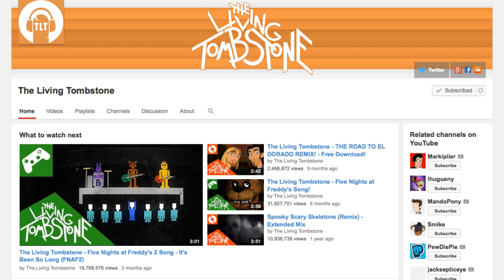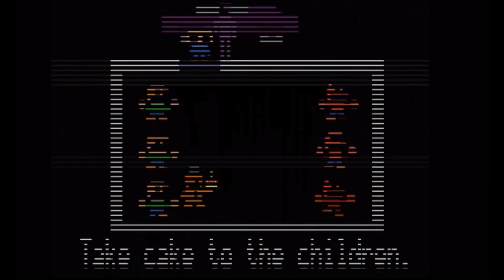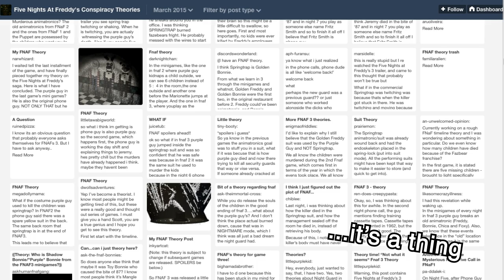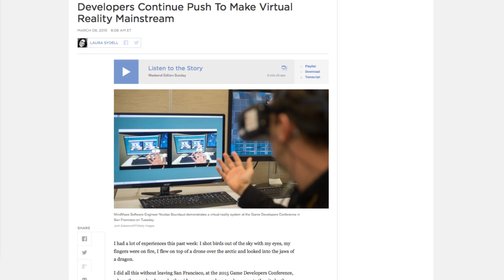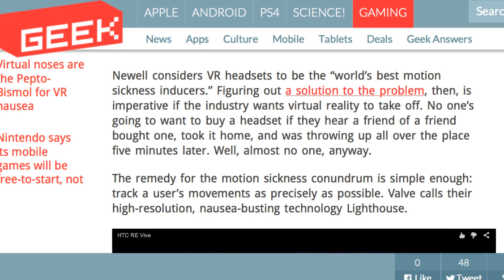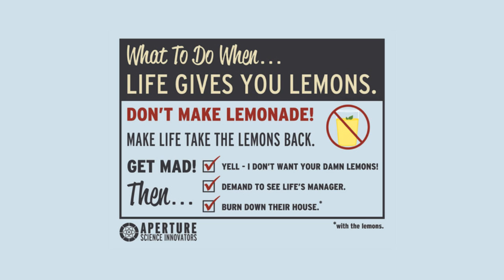Five Nights at Freddy's 3 and Virtual Reality : GAME GLITCH RADIO 3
What could be a better way to celebrate Easter or Passover then with another episode of Game Glitch Radio? (There are tons of better ways, I assure you...). Ken and Mel discuss the merits of Five Nights at Freddy's 3, as well as some speculations running rampant on the Internet, and they express their awe at just how far virtual reality technology has advanced in recent years.

"It's Been So Long" - Five Nights at Freddy's 2. Music Remix by The Living Tombstone:

Special thanks to Katie Bolte for making this episode a reality! Without her help, there wouldn't be an episode 3 coming to you guys this soon.